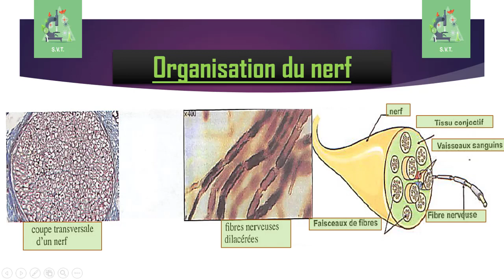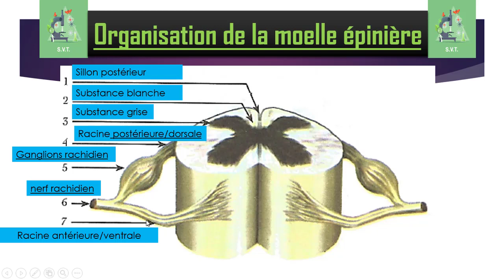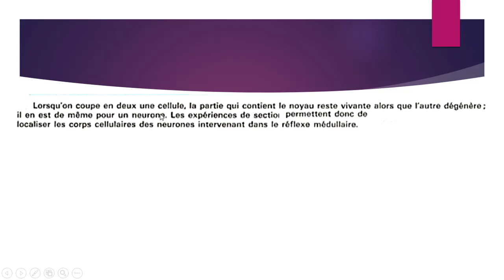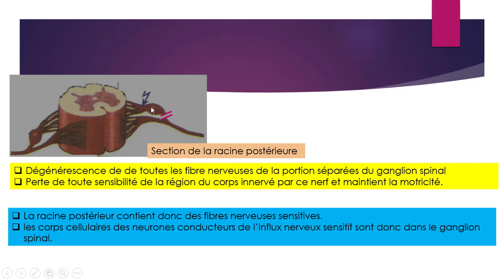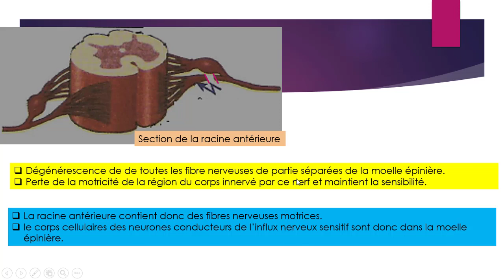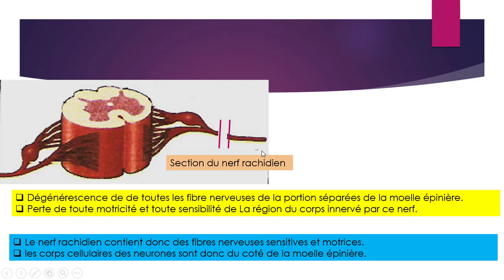le système nerveux (2) - الجهاز العصبي - الثالثة اعدادي مسلك دولي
dans cette vidéo nous allons voir les notions fondamentales du cour : le système nerveux.